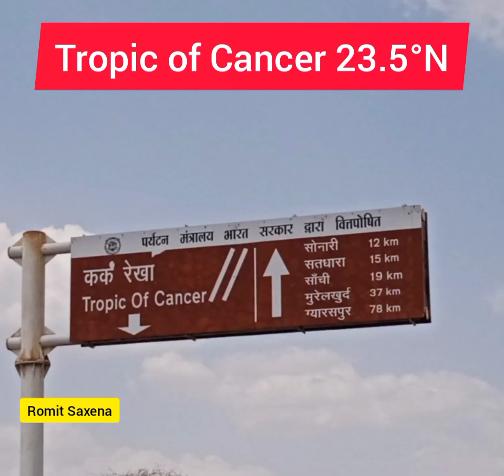Tropic of Cancer Bhopal |कर्क रेखा |Line of Cancer |Vidisha Madhya Pradesh Romit Tropic of Capricorn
विदिशा मध्य प्रदेश  कर्क रेखा

very important from geographical point of view

Tropic of Cancer Vidisha Mp
Tropic of Cancer  Bhopal
Tropic of Cancer  Sanchi
What is known as Tropic of Cancer?
What is Tropic of Cancer in India?
Why is the 23.5 Tropic of Cancer?

Through Which states of India  Tropic of Cancer passes?
In India Tropic of Cancer passes through 8 states. Rajasthan, Gujarat, Madhya Pradesh, Chhattisgarh, Jharkhand, West Bengal, Tripura and Mizoram.

In which state Tropic of Cancer is shortest

The Tropic of cancer is the longest in Madhya Pradesh. Tropic of cancer is shortest in Rajasthan.

कर्क रेखा भारत के कितने राज्यों से होकर गुजरती है
भारत में कर्क रेखा की लंबाई कितनी है
 3214 किलोमीटर